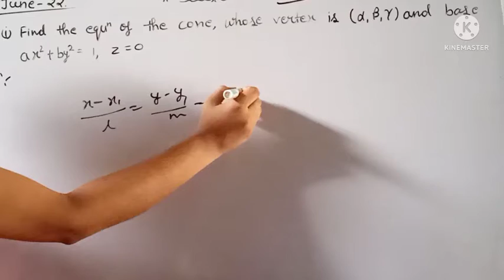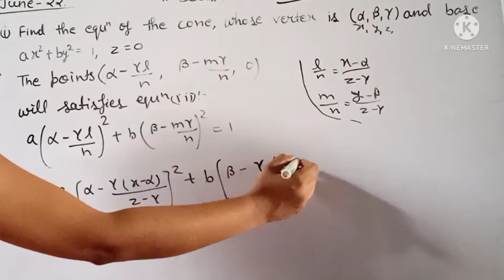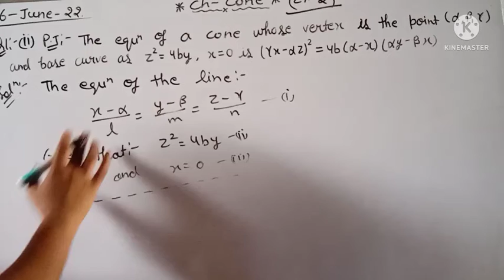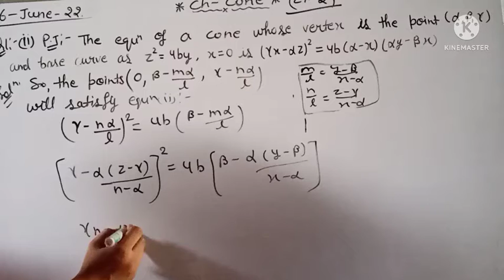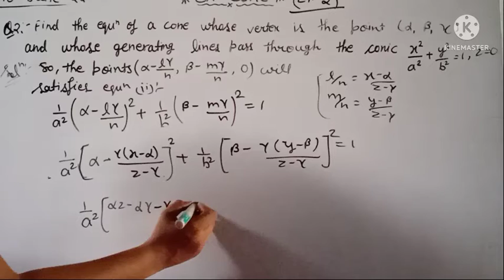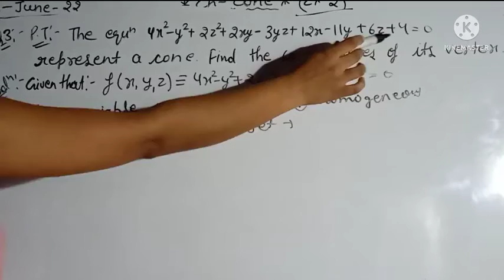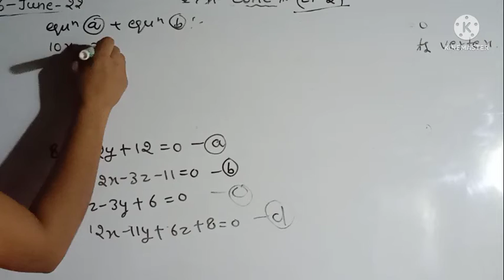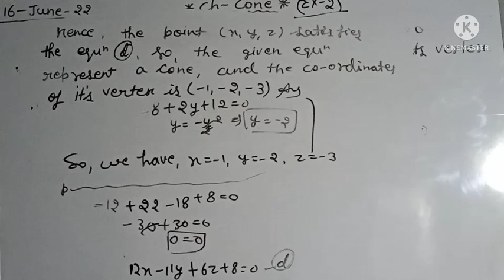B.Sc 2nd semester Maths || Ch-Cone || L-2 || Maths by Jyoti Chaudhary ✍️✍️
Dear students, is video m hm b.sc 2nd semester maths ki 2nd book Geometry k Ch- Cone ko pdhenge...I hope apko video pasand aay..